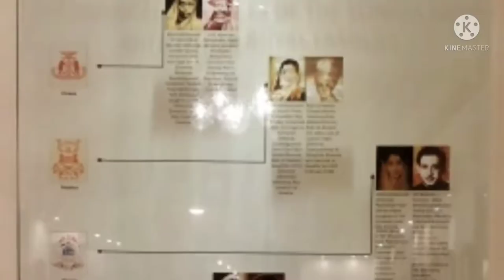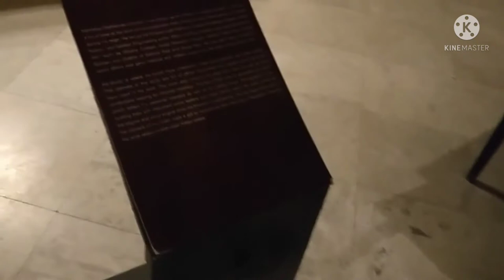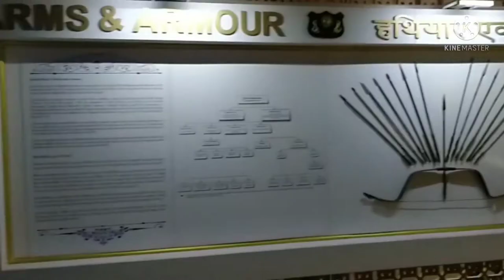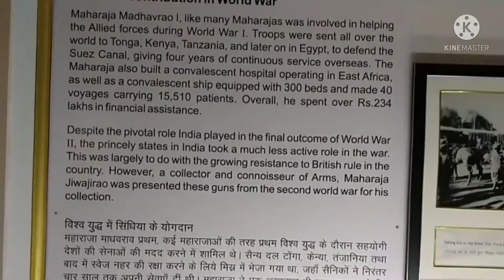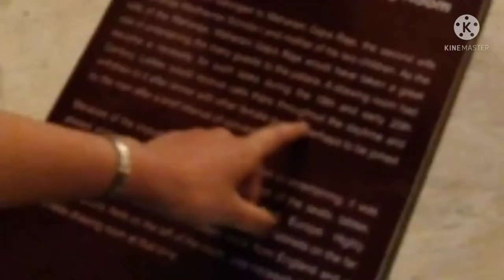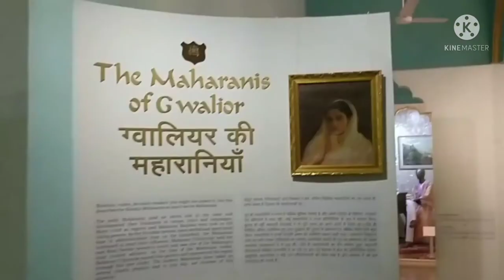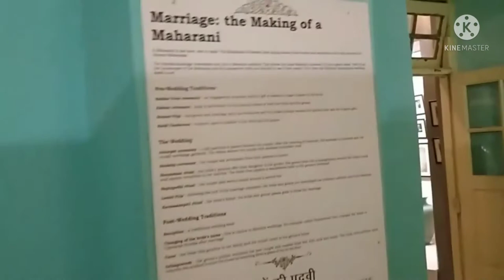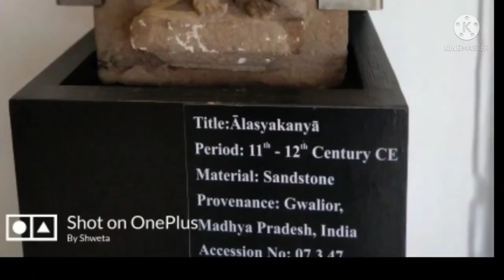Jyotiraditya Scindia' s beautiful and luxurious palace at gwalior "Jai Vilace Palace"